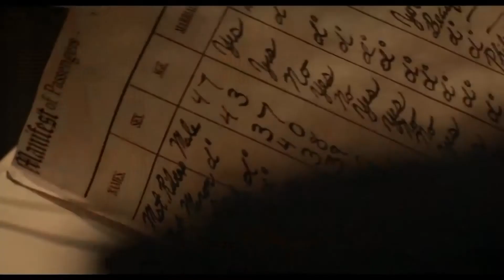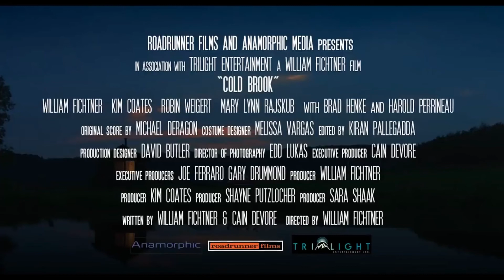COLD BROOK - Drama Movie Trailer - 2019 - Robin Weigert, William Fichtner, Kim Coates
CAST COLD BROOK :
William Fichtner ,
Robin Weigert ,
Kim Coates ,
Harold Perrineau ,
Mary Lynn Rajskub ,
Charlene Amoia ,
Johnny Strong ,
Amelie McKendry  ,...

QUID FACIS =
engl. : What do you do ? Whats up ?
türk. : NE YAPIYORSUN ? NAPTIN MÜDÜR ?
deut. : Was machst Du so ? Was treibst Du so ?

İyi seyirler !